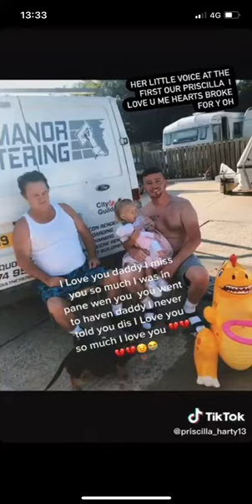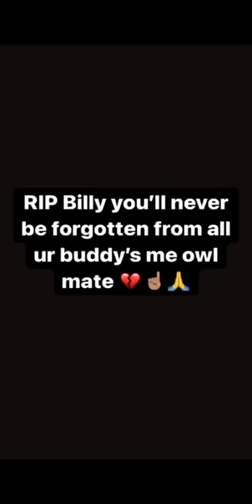Billy Harty king of the HARTYS number 1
Number one billy Harty missed our kid ❤️💔
26/10/21